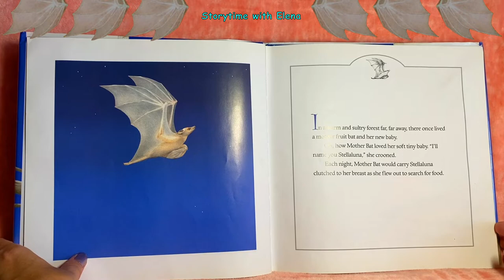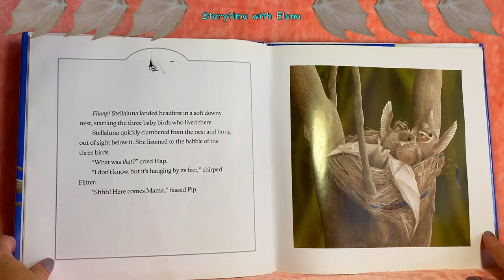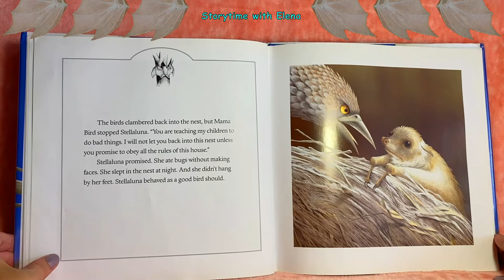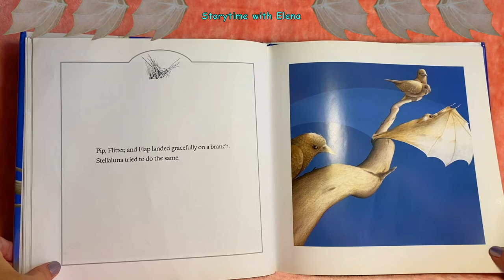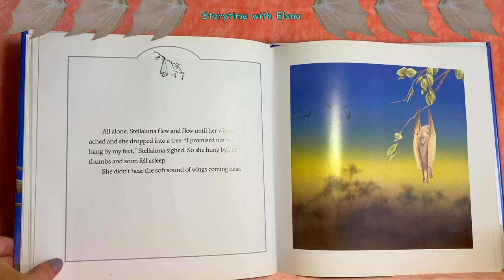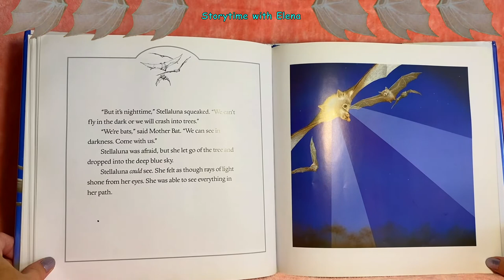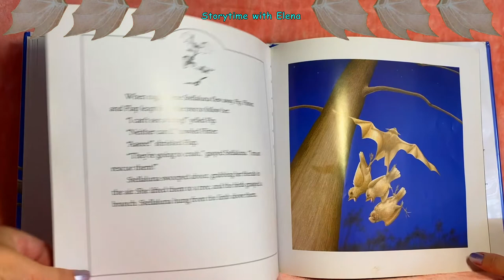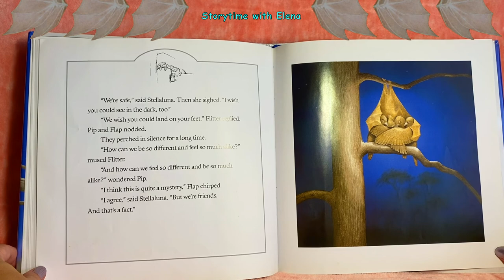🦇Stellaluna by Janell Cannon - Books for Kids Read Aloud | Storytime with Elena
When young fruit bat Stellaluna is separated from her mother, she’s adopted by a family of birds with very different habits in this award-winning and bestselling picture book classic.

"Stellaluna" by Janell Cannon

Please support the authors and publishers of these amazing books by purchasing a copy that you will enjoy for years to come. Nothing compares to holding an actual book in your hand.

The book is available for purchase on Amazon.